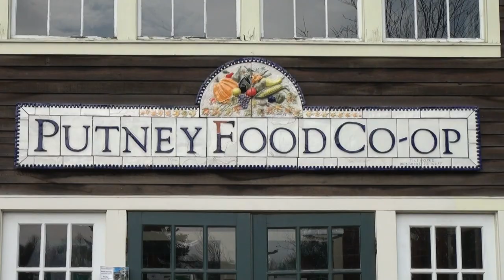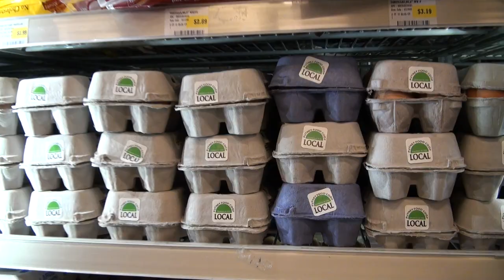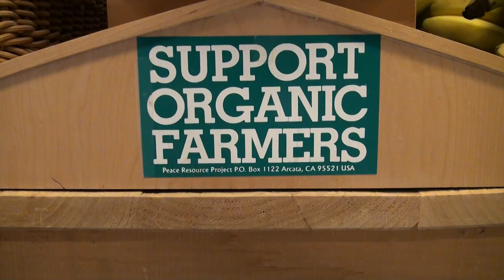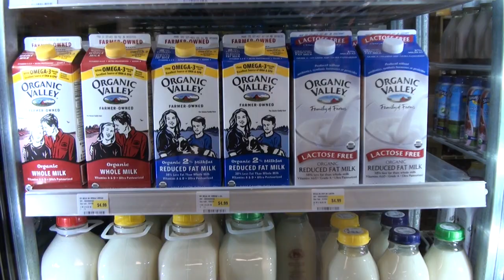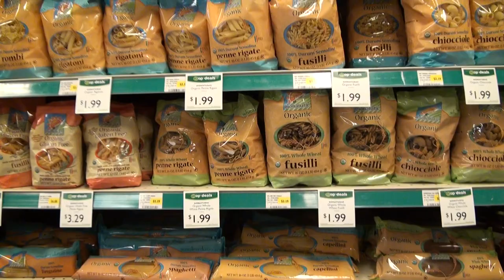Putney Food Co-op Documentary